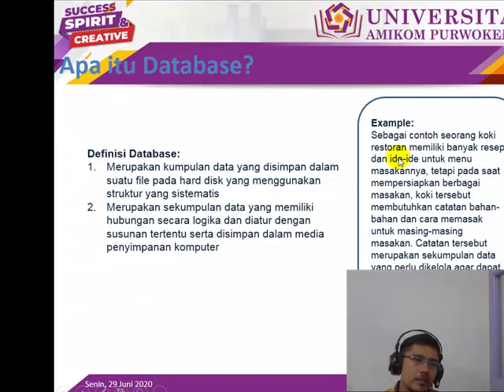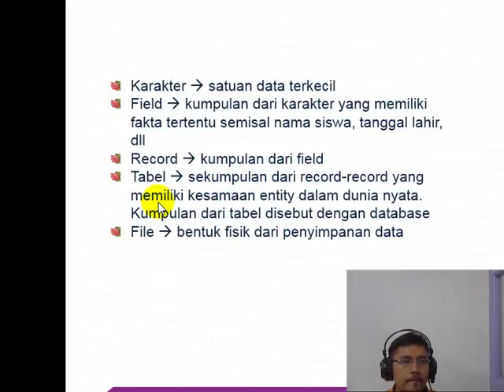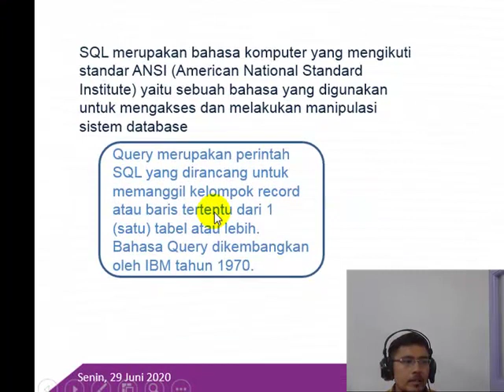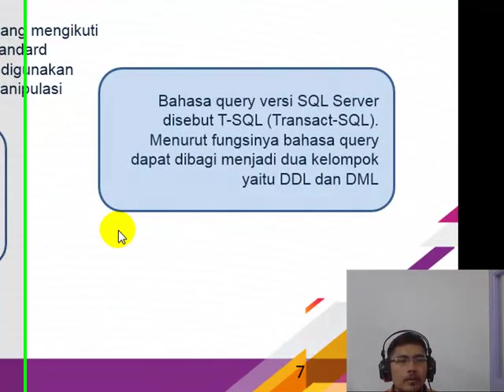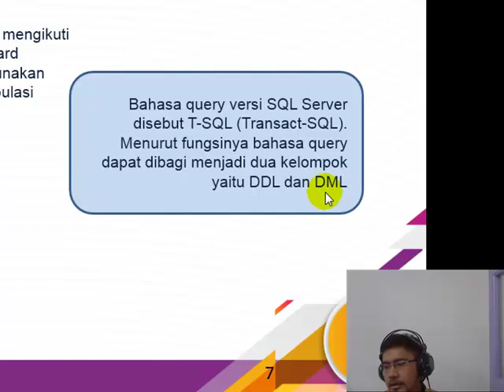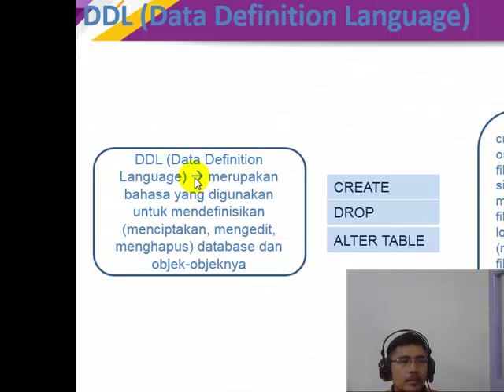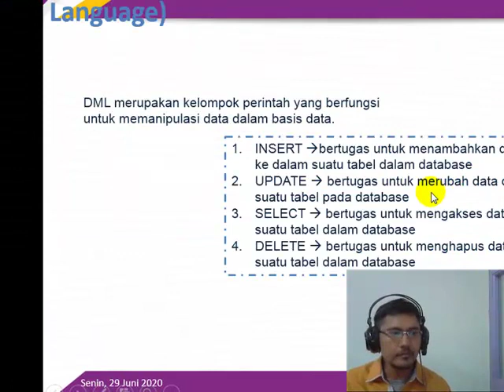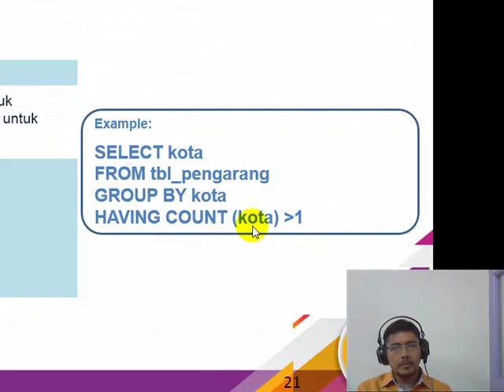Database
Video ini Kompetensi Dasar : Mahasiswa mampu memahami bagaimana membuat database dengan SQL Server